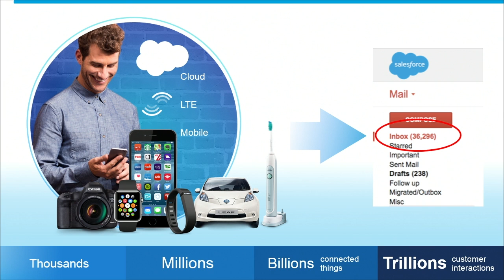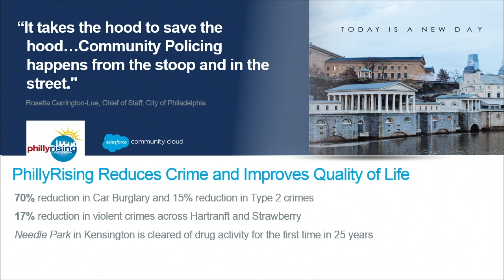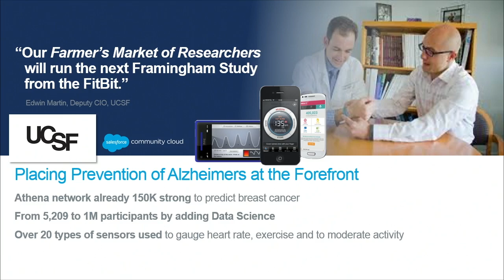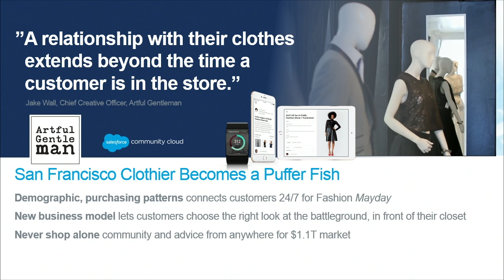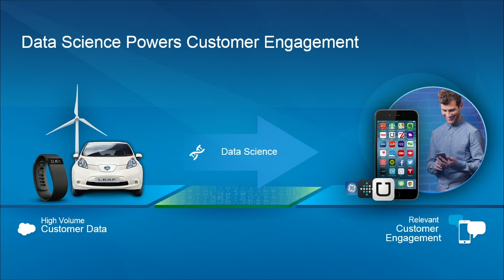"Intelligence in the Age of Plethora" - Lisa Hammitt (Strata + Hadoop 2014)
Wearables contribute to Big Data and the insights are already realizing significant gains in key industries:

Health – Provides a gateway for all kinds of non-invasive and ingestible monitoring: pulse, bp, skin impedance, oxygen concentration, alcohol level. The results have seen a 56% increase in patient satisfaction and 3000 hours of care time conserved.

Fashion-Retail – Signaling between outfits, say, letting everyone wearing the same cause-related shirt know when they are close by, or, warning everyone wearing the same cocktail dress at an event in case they want to stay away from each other.

Sensory enhancements – Bone-induction hearing, nail polish that detects drugged beverages. Early metrics cite 17% reduction in crime.

Each of these new middlemen have three things in common: (1) they are fully exploiting a confluence of data science, mobile and social infrastructure; (2) their efforts are less than two years old; and, (3) the results are nothing short of transformational.

The examples I offer, the fifth largest city in the U.S., one of the largest medical research centers in the world and a local SF clothier with now global reach, are upending their industries. We have hit a techno-behaviorial tipping point.

About Lisa Hammitt (Salesforce):
Lisa Hammitt is a senior software executive with 25 years of industry experience. Most recently, as vice president of marketing of Salesforce Community Cloud, she is spearheading strategy and is charting out industry-led use cases that drive community adoption and reach. Before Salesforce, Hammitt headed mergers and acquisitions in information management and cloud computing at IBM and HP. She received B.A. degrees in economics and French from University of California, Berkeley, and completed graduate coursework in artificial intelligence at Stanford University.